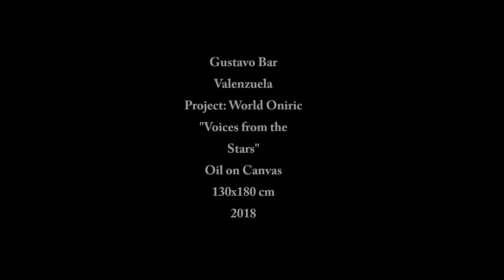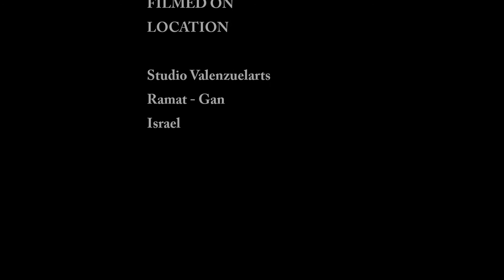LEMON FRAME GALLERY "VOICE FROM THE STARS" Gustavo Bar Valenzuela Oil on canvas 130X180 cm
What is it like to dream in black and white?
A new and mesmerizing work by the Israeli artist Gustavo Bar Valenzuela
Now in the gallery !!!

VOICE FROM THE STARS
by Gustavo Bar Valenzuela
Oil on canvas
130X180 cm

The gallery is open Sunday through Thursday from 11:00 to 18:00 and on Friday from 09:00 to 13:00.
Lemon Frame Gallery, Exhibition 3, Tel Aviv Port (entrance from Palomar Square on the right).